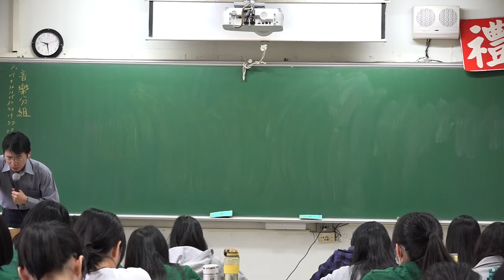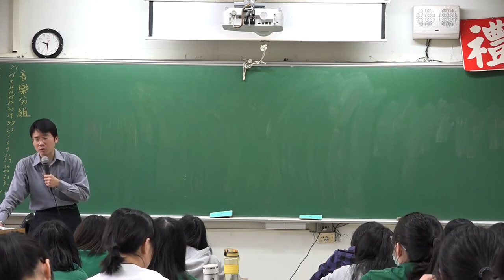自體免疫疾病 -敵我不分 -免疫系統對付自己人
紅斑性狼瘡
類風溼性關節炎
第一型糖尿病
橋本氏甲狀腺炎